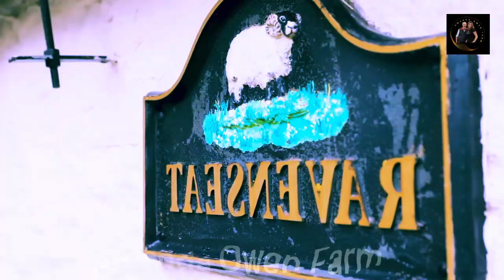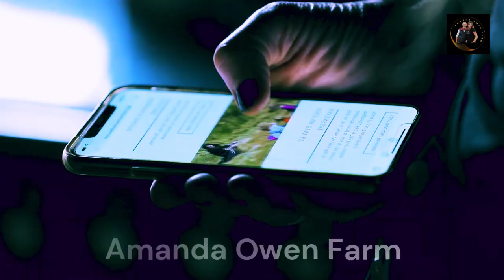Adventures of the Yorkshire Shepherdess - Amanda Owen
Wellcome to my Channel Amanda Owen Jc..
-The Yorkshire Shepherdess

Our Yorkshire Farm's - Meets Amanda Owen & Clive - Behind The Screen

The Yorkshire Shepherdess. ..Amanda Owen Jc